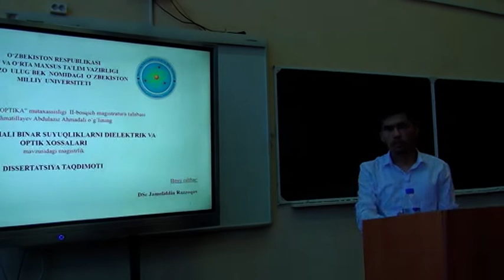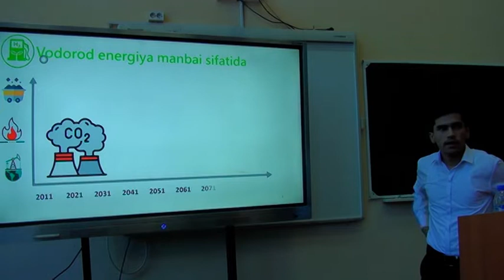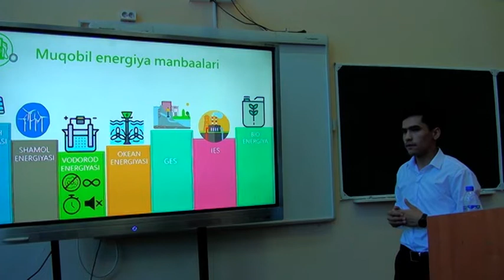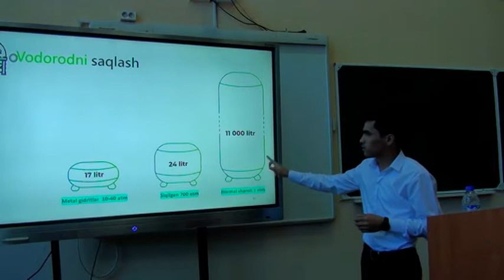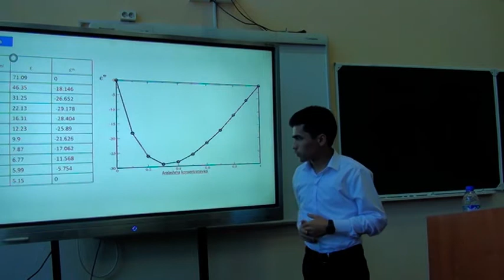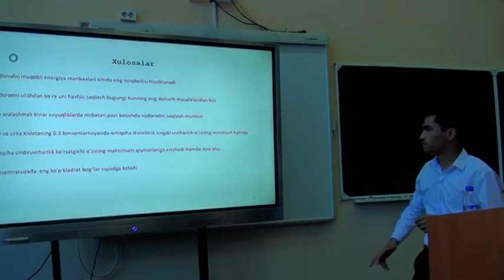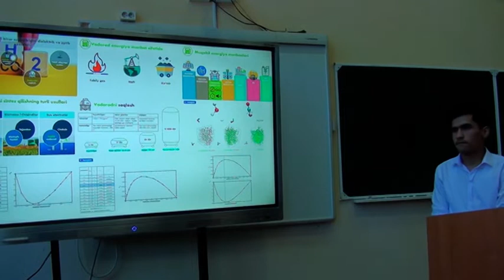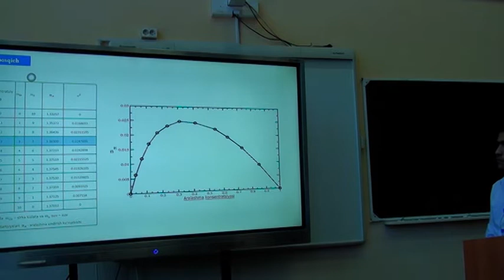Abdulaziz Rahmatillayev - Suv aralashmali binar suyuqliklarni dielektrik va optik xossalari